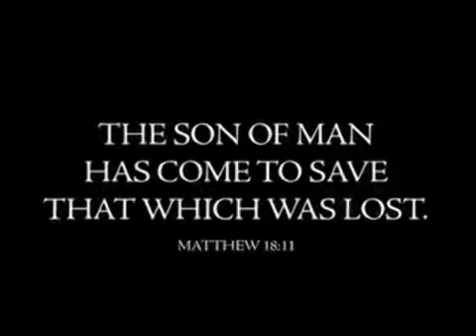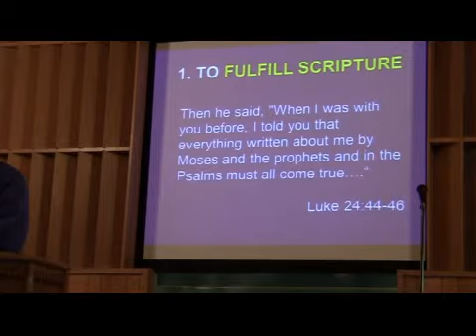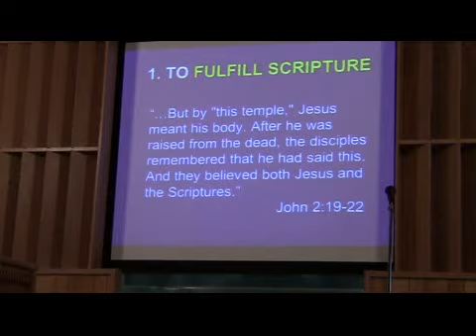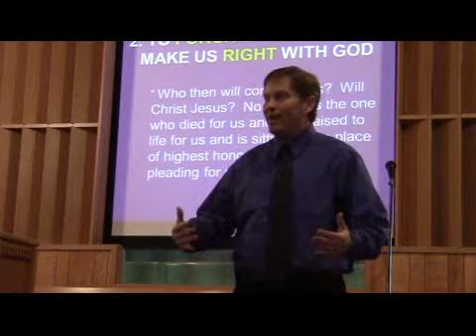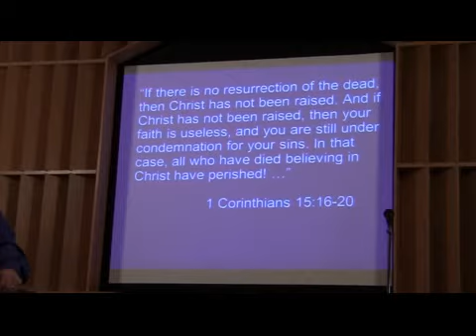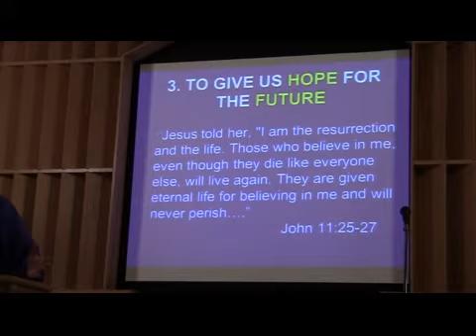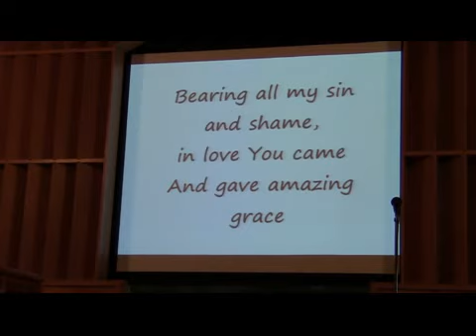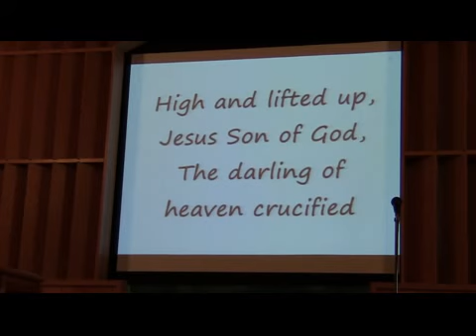The Necessity of the Resurrection